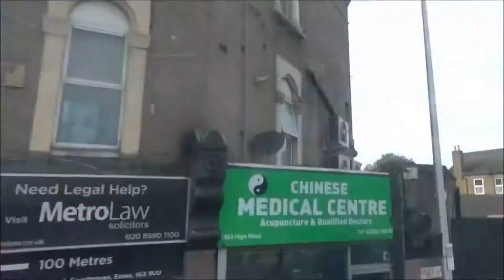Stagecoach Bus Route 173 Beckton Station to King George Hospital [FULL JOURNEY] [DEEPENED]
Route 173 Stagecoach Bus Beckton Station to King George Hospital [FULL JOURNEY] Via Dagenham
Edited with video editing software pitch -7, and Low Toned
Soft = 3
Strong = -1
Deeper Strong = -2
Deep = -3
Deeper Bass = -5